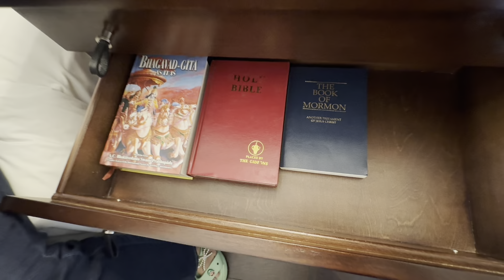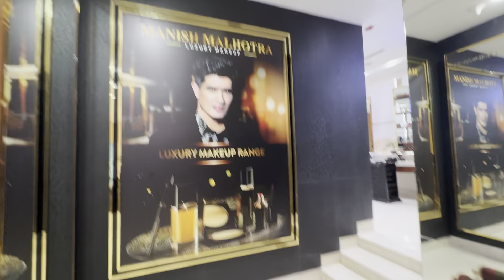weekend goodvibes goodfood enjoylife 💕❤️